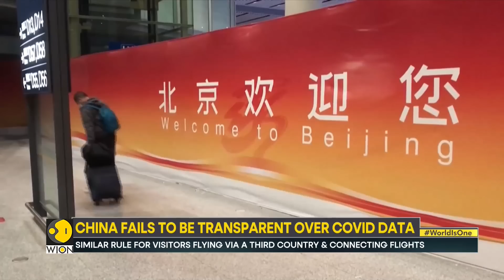U.S. will require Covid-19 testing for travellers from China | International News | Top News | WION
Due to spike in covid infections in China, the United States will require all visitors from China to present a negative Covid-19 test result before boarding a flight to the country.